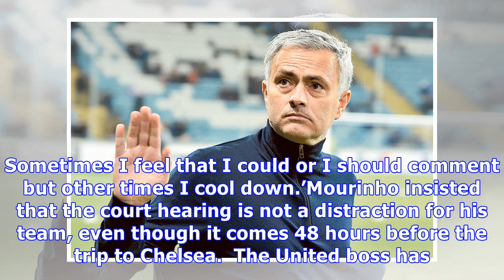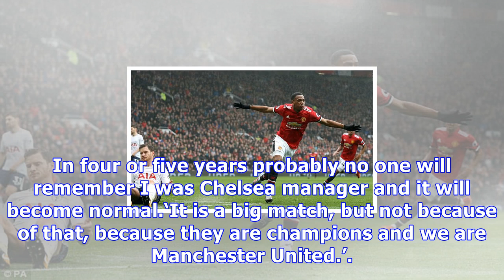Breaking News Today Jose mourinho demands more credit for manchester united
Published: 11:41 EDT, 2 November 2017 | Updated: 12:44 EDT, 2 November 2017 Jose Mourinho claimed a lack of praise for Manchester United’s clean sheet against free-scoring Tottenham proves they are unfairly maligned. Mourinho, who is attending a tax fraud case brought against him in Madrid on Friday morning before Sunday’s crunch Premier League clash at Chelsea, is adamant double standards are afoot. Spurs were on his mind after ing the 3-1 victory over European champions Real Madrid following their defeat at Old Trafford.  Jose Mourinho believes Manchester United should be getting more credit for their displays‘Similar performances for some clubs are magic, are examples of brilliant tactics and amazing attitude by the players,’ Mourinho said.‘With other teams the same kind of performance becomes conservative, becomes negative, becomes so many adjectives.‘But honestly just as an example, Tottenham beat Liverpool 4-1, Tottenham beat Real Madrid 3-1, Tottenham didn’t score against Manchester United so at least a little bit of credit my players deserve.‘I know that it is a different way of analysing things for this reason or that reason. Sometimes I feel that I could or I should comment but other times I cool down.’Mourinho insisted that the court hearing is not a distraction for his team, even though it comes 48 hours before the trip to Chelsea.  The United boss has had to deal with a backlash of negativity from fans for their playing styleThe Portuguese has been summoned to answer allegations he defrauded the Spanish tax authorities of £2.9million during his time in charge of Real Madrid by not declaring image-rights profits. United are expected to train later than normal this afternoon (Thursday) to accommodate the extenuating circumstances. Mourinho also suggested returning to his old club will soon become an irrelevance. He received a subdued reception ahead of the heavy 4-0 defeat in the league last season. But a number of Chelsea supporters behind the Stamford Bridge dugout chanted “F*** off Mourinho” during an FA Cup tie in March. Mourinho’s retort was to hold three fingers up towards the crowd, indicating how many Premier League titles he lifted during two spells in west London. Anthony Martial scored the only goal as United beat Tottenham at Old Trafford on Saturday‘I played there with Inter and twice with Manchester United,’ he added. ‘I have to admit it is a little bit different but in the end I want to win like I did with Inter.‘They want to win like they did last season and it is just one more day and in a couple of years it will be even more natural. In four or five years probably no one will remember I was Chelsea manager and it will become normal.‘It is a big match, but not because of that, because they are champions and we are Manchester United.’